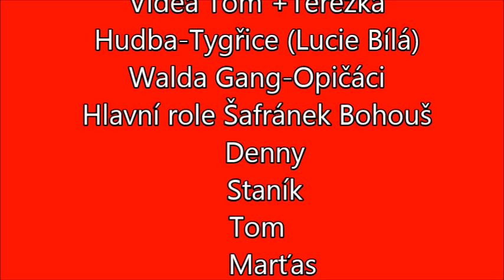SDH Klešice v Licomělicích 10.6. 2017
Tygřice-Lucie Bílá
Opičáci-Walda Gang